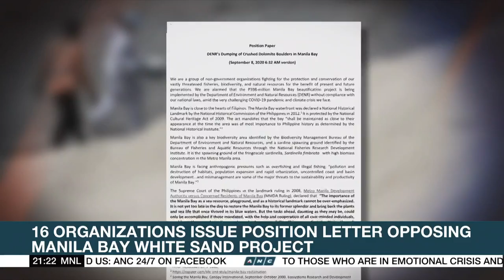16 groups issue position letter opposing Manila Bay dolomite dumping | ANC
Local environmental groups said the government's move to dump crushed dolomite on Manila Bay as part of a beautification program allegedly violated at least 5 laws.